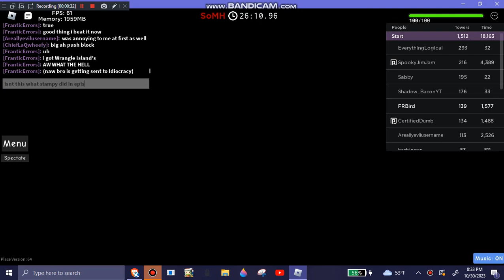[JToH] HE23 - SoMH FINALLY DONE!!!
GG, pretty fun but sometimes annoying with how punishing it is but within 3 days I beat it, fun though and would be PEAK if they made it a citadel, still fun in a noclip run.
8/10